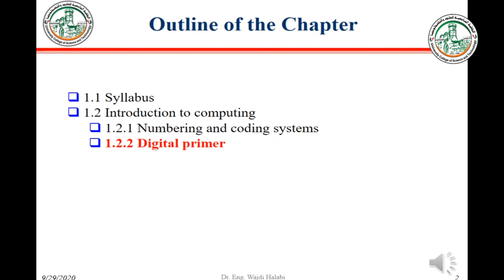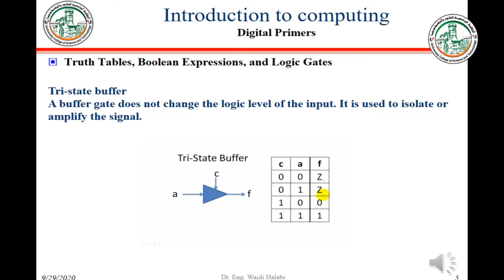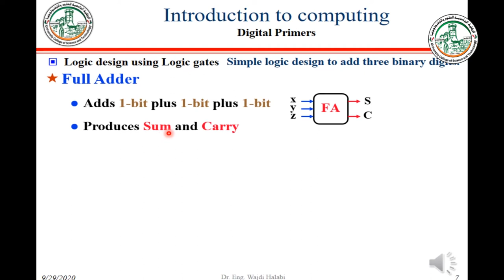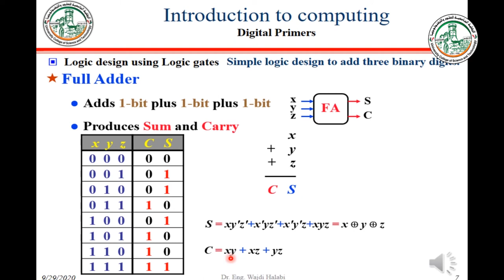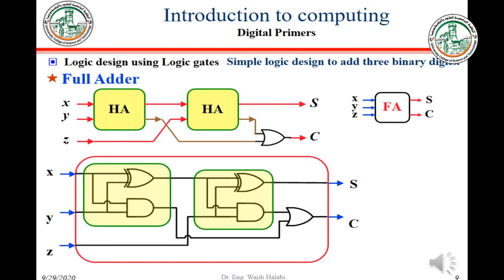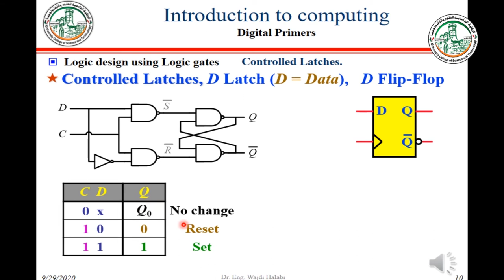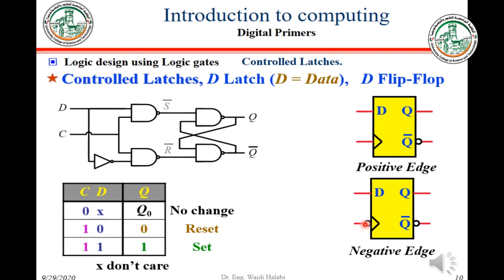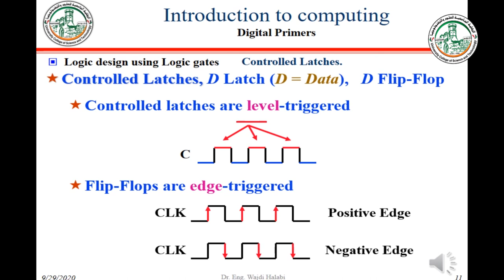Chapter 1 Introduction to computing compressed